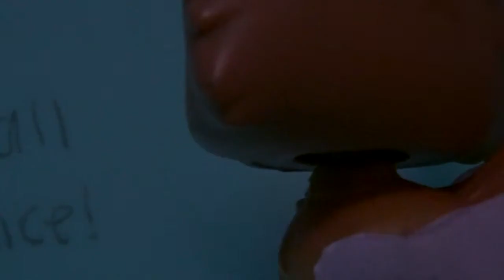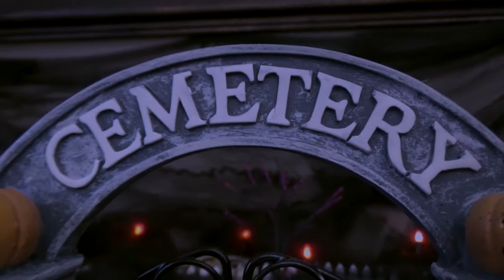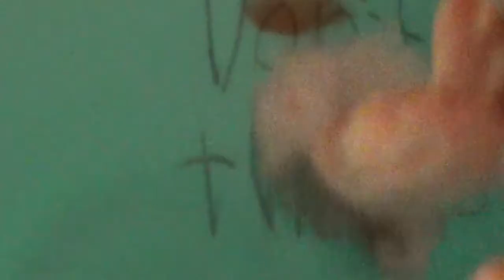LPS (B.T.S) Afraid Of The Dark Part 2 (Halloween Special 2017)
Heeding the creepy message written on the floor of the studio, Holly goes to the Pet Cemetery to save her friends.
Hai guys! I hope you enjoyed my very first Halloween special! I had a lot of fun making it!
Here's a fun fact: The cemetery set was actually filmed downstairs in my house, me and my mom put it together for decoration and I decided to use it in this video! :)